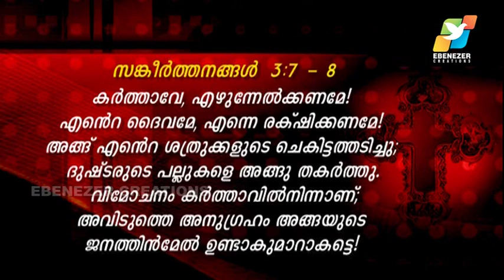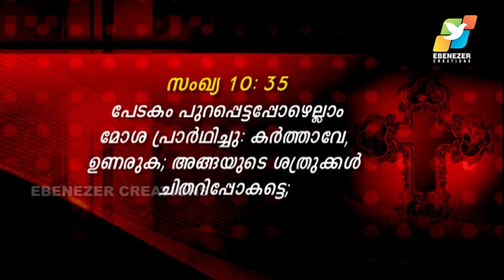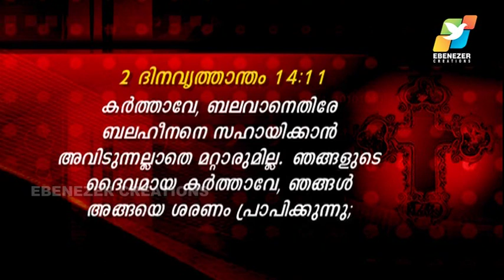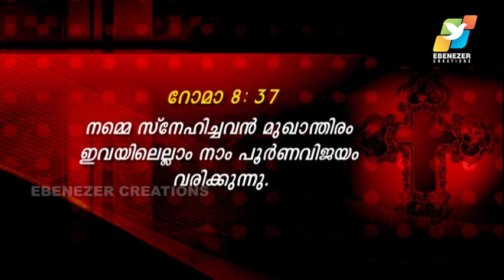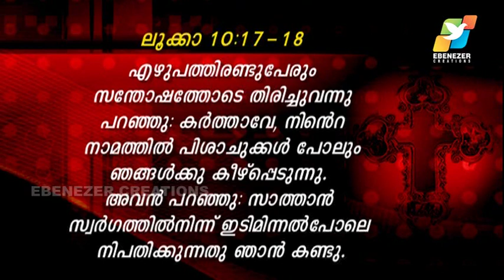ദൈവവചനം അന്ധകാരശക്തികളെ തകർക്കുന്നു | Abhishekagni | Episode 341